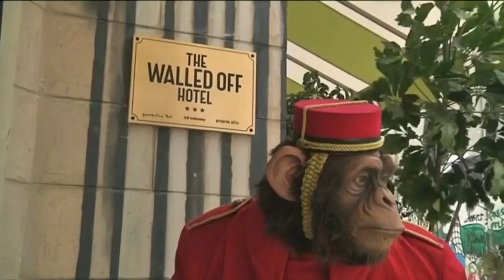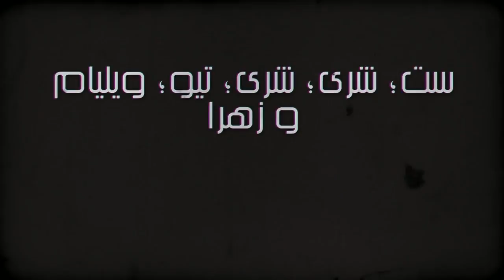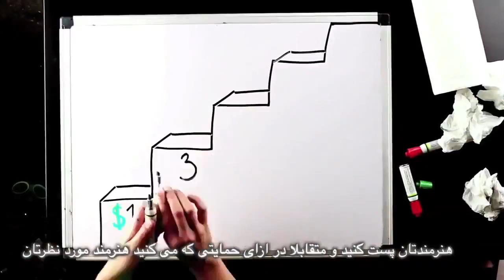Breaking Walls, Bread and Roses TV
Breaking Walls
Clip of Journalist Johann Hari on Multiculturalism
News analysis: Shahin Najafi sings at Aviv Geffen concert in Tel Aviv
Insane Fatwa:  UAE sending a spacecraft to Mars
Slice of Life: Afghanistan's first Women-only orchestra
Translation: Cyrus Basham
Subtitles: Bahram M.